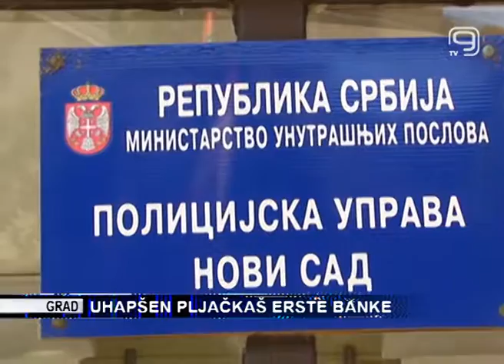TV KANAL 9, NOVI SAD: UHAPŠEN PLJAČKAŠ ERSTE BANKE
Novosadska policija uhapsila je sinoć muškarca osumnjičenog da je, uz pretnju oružjem, opljačkao ekspozituru Erste banke na Novom naselju.